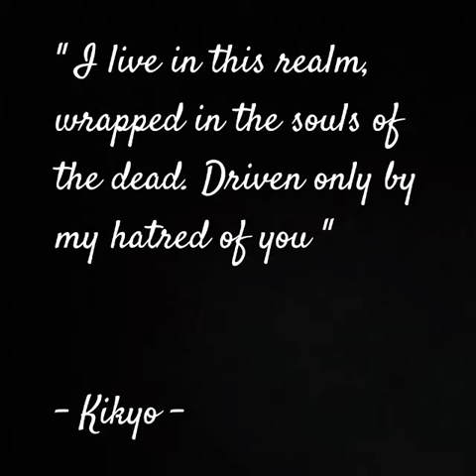Kikyo Theme | Kaoru Wada - To Love's End.